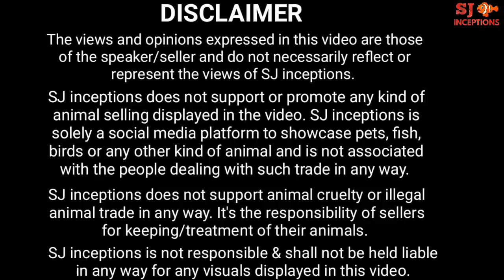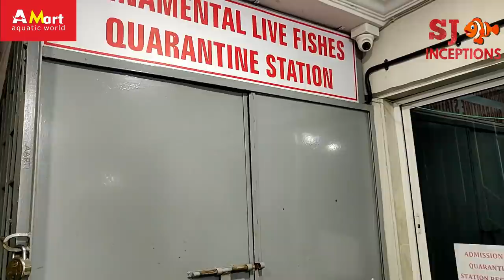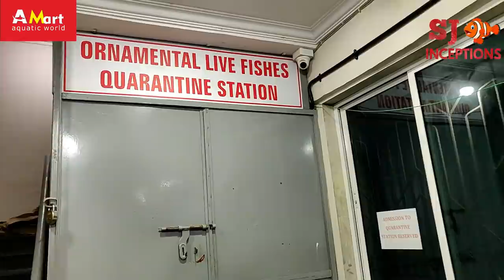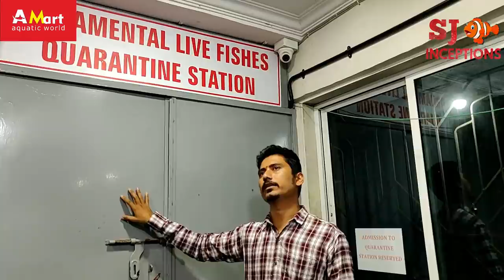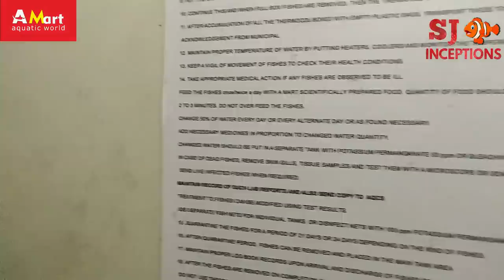Largest Fish Quarantine Stations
Watch the Largest Fish Quarantine Stations.

AMart Aquatic World is now the largest aquarium fish store of India.

The aquarium fish store is spread across a large area having different sections for freshwater fish, exotic fish, tropical fish and marine fish.

The fish store also has the largest water storage capacity.

The aquarium fish store imports the largest number of aquarium fish than other fish store of the country.

In this video with special permission from the owner we get to watch the largest fish quarantine stations of the largest aquarium fish store.

Each quarantine station is dedicated to quarantine newly arrived imported fish.

Each fish tank in the quarantine station is dedicated to make the aquarium fish stored healthy and stress free through the quarantine process.

The aquarium fish store also follows a standard protocol for quarantine of aquarium fish.

The old and new fish quarantine stations of the aquarium fish store has a capacity of around hundreds of fish tanks.

Golden platy fish
Redtail platy fish
Golden molly fish
Yellow parrot fish
Peacockbass fish
Frontosa cichlid fish
Ghost fish
Magma flowerhorn fish
Tropheus cichlid fish
Abaaba fish
Geophagus cichlid fish
Devil cichlid fish
Pearl gold fish
Oranda gold fish
Comet gold fish